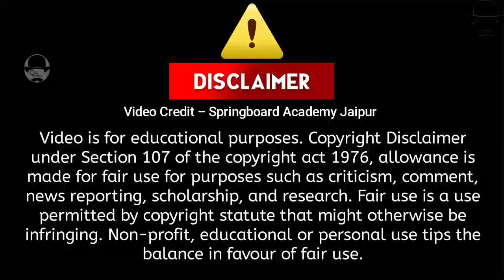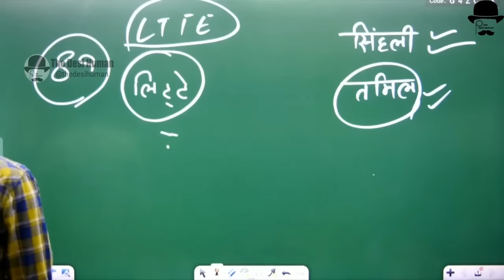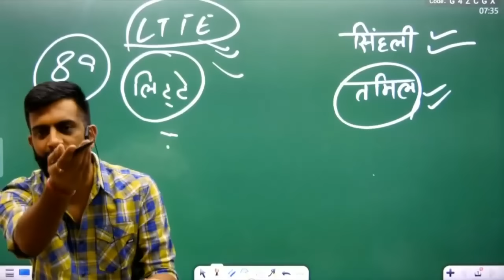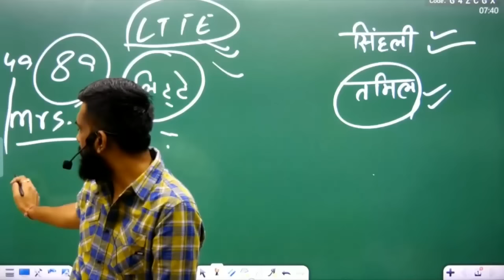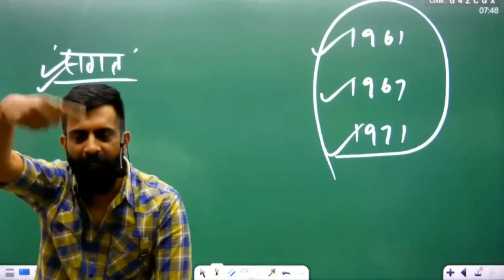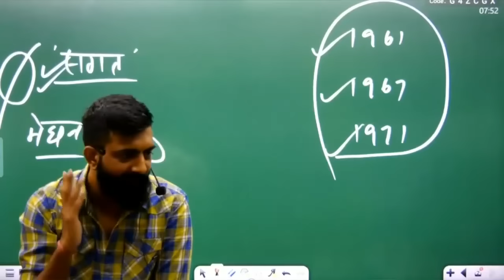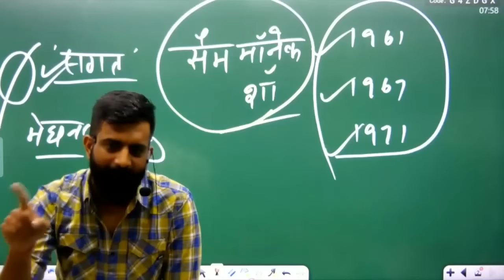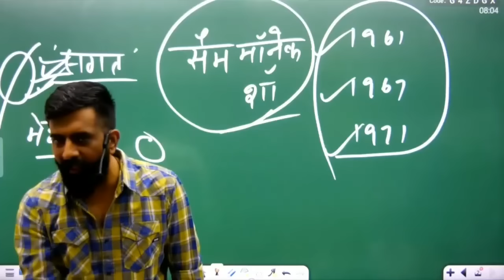भारतीय सेना का एकमात्र ऑफिसर जिसे सेना में वापस बुलाया गया - राजवीर सर । Rajveer Sir | TheDesiHuman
भारतीय सेना का एकमात्र ऑफिसर जिसे सेना में वापस बुलाया गया - राजवीर सर । Rajveer Sir  | TheDesiHuman | indian army
NOTE : This Video's are not owned by us . if you are the Owner /Creator of these any Videos & infringe COPYRIGHT.